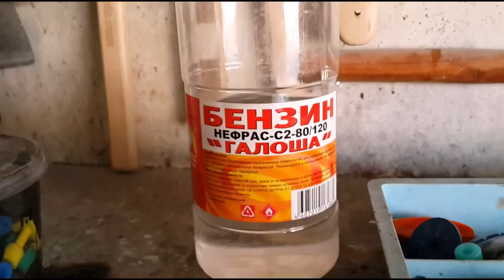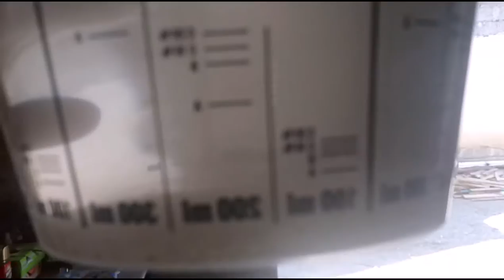than clean the pdr glue TABS ? - чем очищать клеевые грибки от термоклея ?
вот  так  легко  и просто  можно очистить грибочки  от остатков  термоклея
работа   над заломом  крыла как  есть